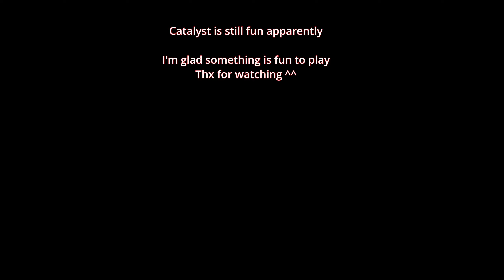GW2 | WvW - CATALYST Roaming - ENEMY RAGE MODE Sends 5 GOLD Tips In-Mail... @@